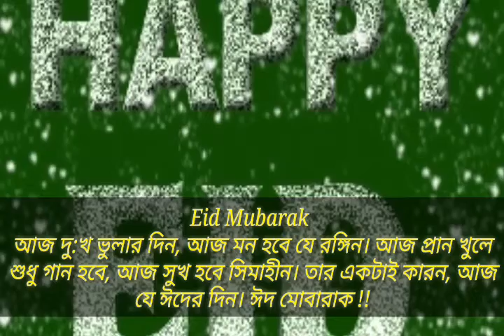এই ঈদের নতুন গান Eid Mubarak।